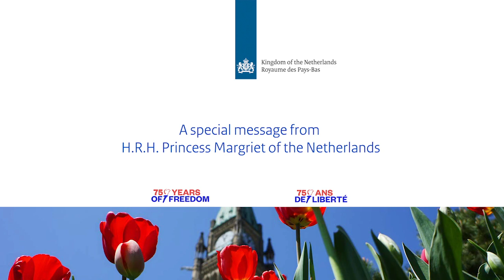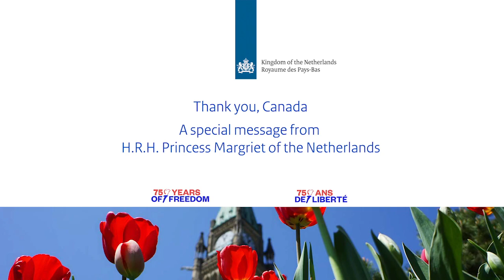A special message from H.R.H. Princess Margriet of the Netherlands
A special video message from H.R.H. Princess Margriet of the Netherlands, in honour of the 75th Anniversary of the Liberation of the Netherlands.